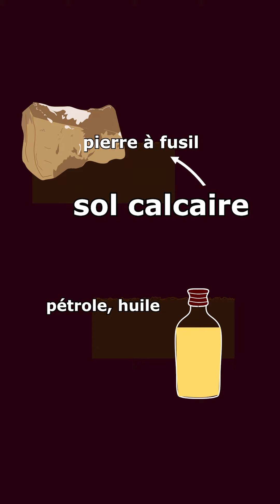Quel rôle le sol a-t-il sur le vin final ?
Comment le sol agit-il sur le raisin, produit majeur d'élaboration du vin ?
On vous le dit tout de suite, c'est en 3 points !
Démarrons ! 🔥

Notre premier atelier sur Paris est ouvert ! 🌱
Inscriptions pour la rentrée limitées avec une offre de lancement ! 🎁
Vous avez toujours rêvé de comprendre le vin ? C'est notre volonté. 🍷
S'inscrire ici : Expertdegustation.com ☑️

N'hésitez pas à nous poser vos questions dans les commentaires,